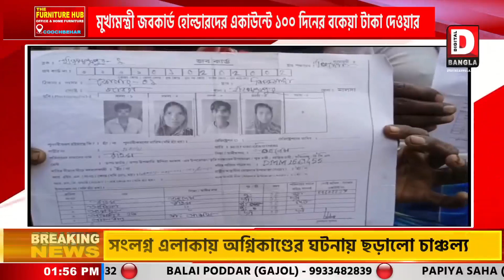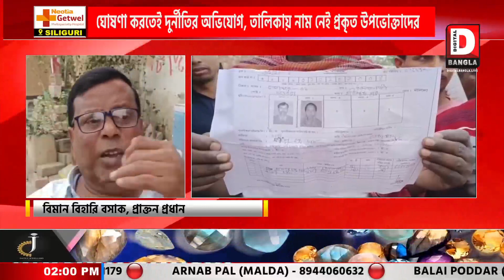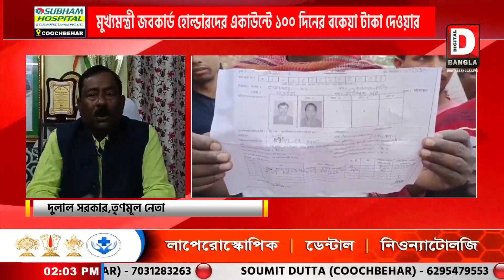১০০ দিনের বকেয়া টাকা দেওয়ার ঘোষণা করতেই দুর্নীতির অভিযোগ, তালিকায় নাম নেই প্রকৃত উপভোক্তাদের